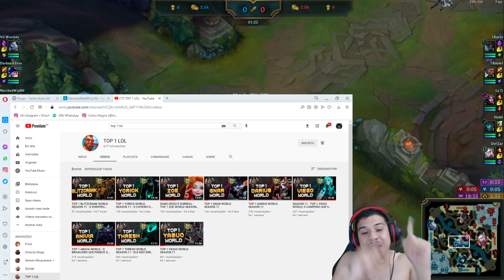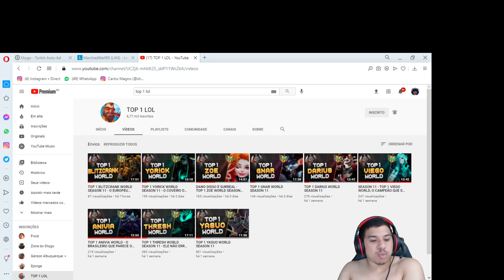TOP 1 FIZZ WORLD SEASON 11 - O PEIXE SAPECA!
Meu canal secundário:  @AereaClipss
TOP 1 FIZZ